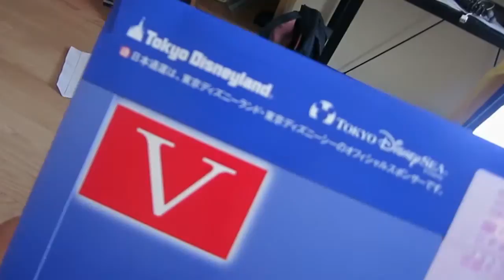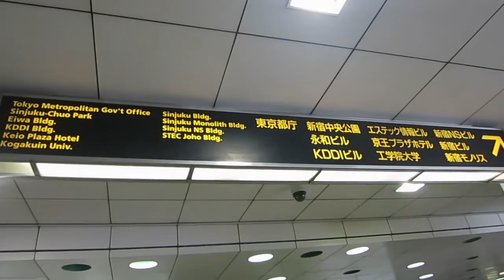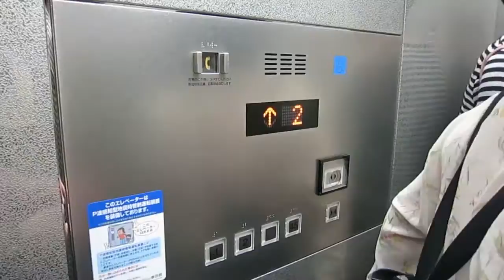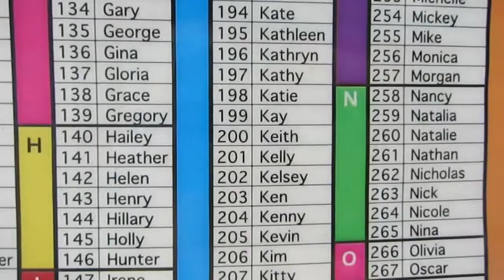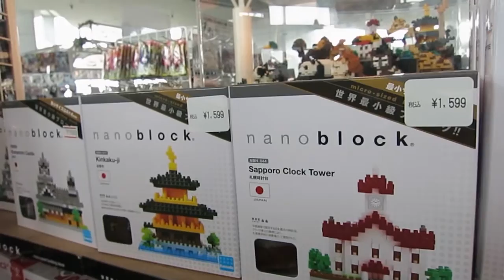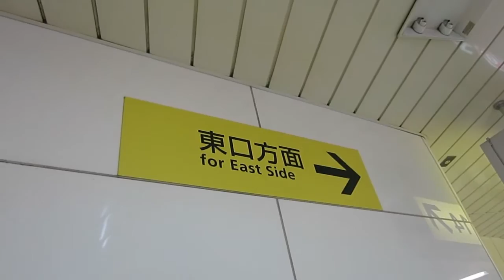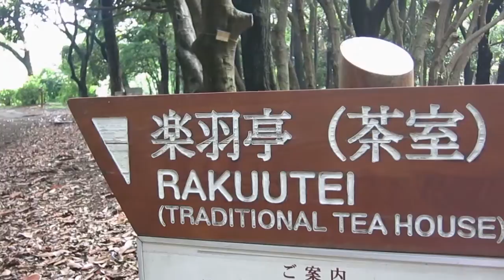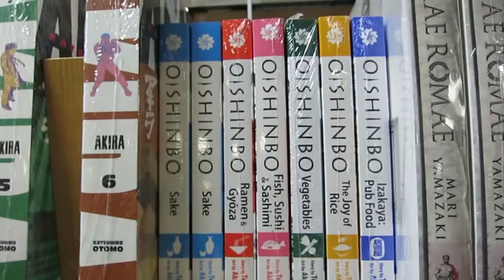Shinjuku Gyoen National Gardens - Kacy in Japan : wgopn 042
Kacy says goodbye to Ben after heading up to the Tokyo Metropolitan Government Building, Shinjuku Chuo Central Park and the Shinjuku Gyoen National Garden.

THE POSTALS (until July 2014)
KENSINGTON  VIC  3031
AUSTRALIA

These videos are provided to you ad-free (unless google are being jerks again). Want to help us out?

All rights Reserves 2006 - present